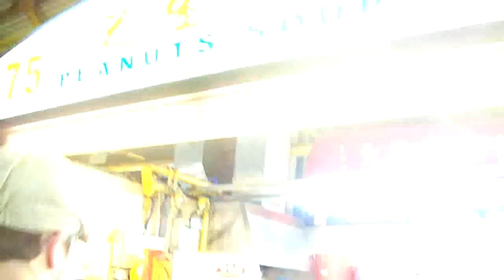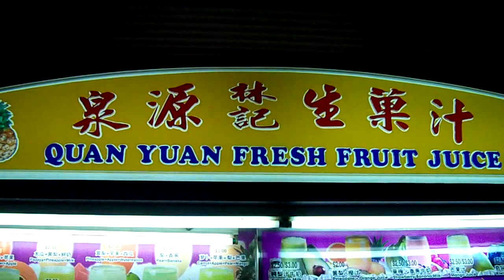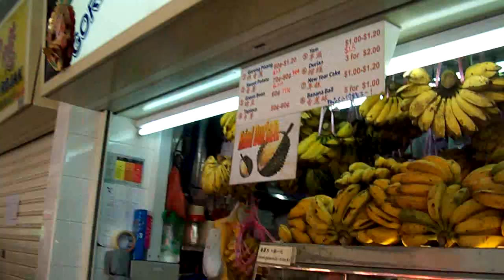Eating in Singapore Locally (Hawker Center Scenes in Singapore)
scenes from the oriental food courts in Singapore. No offenses intended from the video. See how it feels like to eat at some of the only reasonable priced places in Singapore! See HOW THE LOCALS EAT
The hawker centres in Singapore are owned by three government bodies, namely the National Environment Agency (NEA) under the parent Ministry of the Environment and Water Resources (MEWR), Housing and Development Board (HDB) and JTC Corporation. All the centres, in turn, are managed by NEA. On 5 March 2010, NEA launched which is an interactive web portal that offers useful information on hawker centres and food stalls. The portal allows registered users to review or recommend hawker stalls or hawker centres and to provide feedback to NEA on hygiene matters in hawker centres.